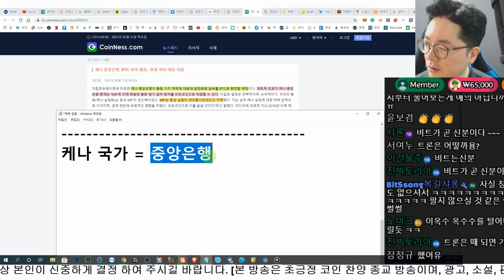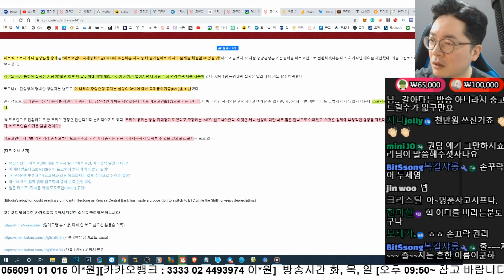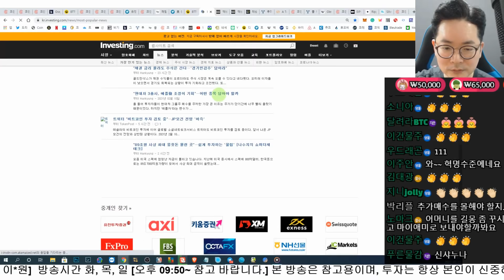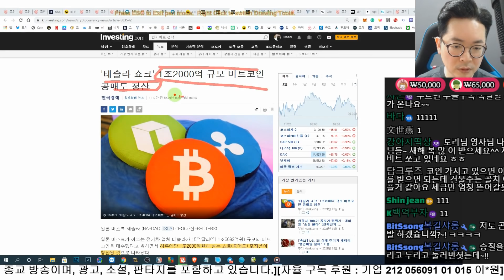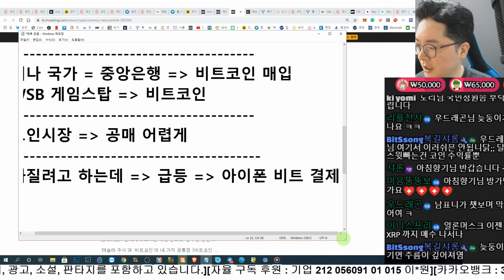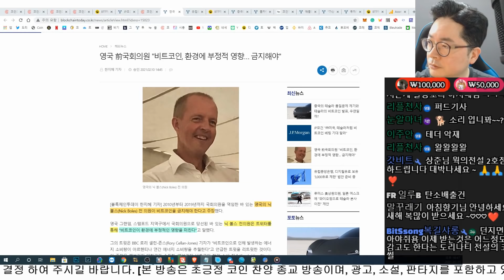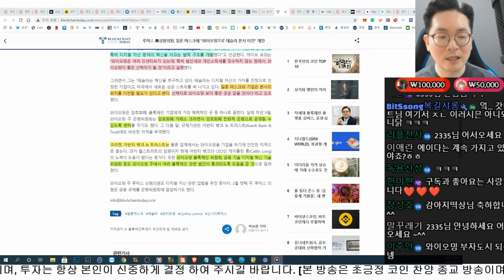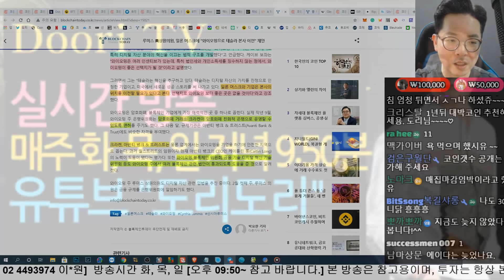중앙은행 비트매집 결정, 테슬라 숏 1조 2천억 청산 비트 선물의 변화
매주 화, 목, 일 저녁 9:50분  라이브 방송 합니다.
유튜브 검색 : "도리도리"

***추천 거래소 정리 "후오비, 나노엑스, 바이낸스

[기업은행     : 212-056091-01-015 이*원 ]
[카카오뱅크 : 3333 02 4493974 이*원]
닉네임 꼬옥 남겨주세요. ^^

**하드월렛 나노에스 구매 링크**

**바이낸스 가입**
기본레퍼럴 : 11889815

후오비 코리아
3qj34 추천 코드

비트 포렉스
1967130

News: DooriNews.com
An analysis of domestic and overseas pension funds and the national pension.